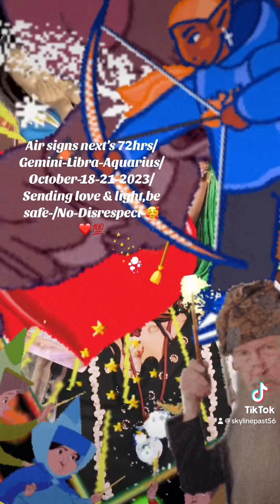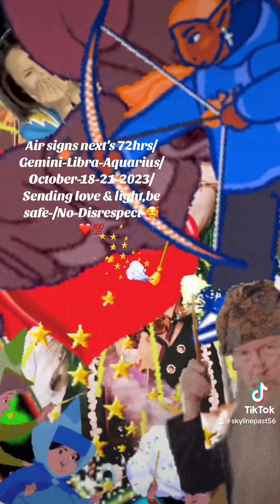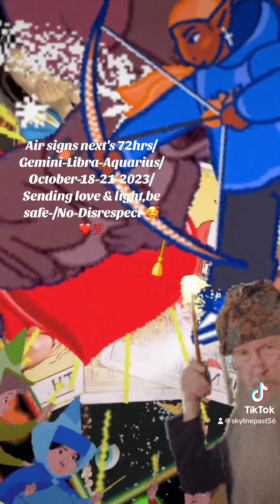Air signs next’s 72hrs-/Oct-18-21-2023/Sending love & light,be safe